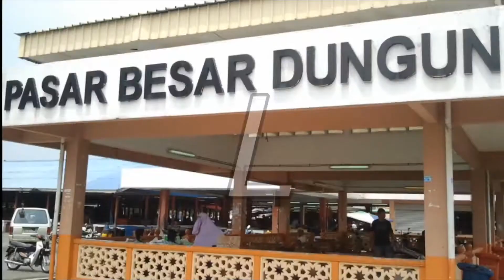Kayak dan Dragon Boat di Kelab Tasik Putrajaya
Aktiviti Kayak dan Dragon Boat di Kelab Tasik Putrajaya.
Oleh kerana kekangan masa aku bekerja segala aktiviti outdoor aku selalu terbatas ,namun sentiasa tetap mencari peluang. Antara aktiviti outdoor aku yang paling aku gemari ialah berkayak. Oleh kerana baru saja balik dari outstation dan banyak perkara yang nak diselesaikan di pejabat hari ni aku cuma datang melawat rakan-rakan di Kelab Tasik..So ! Apa aktiviti diorang ?! Jom layan video !!😘
Pemberitahuan :
Kelab Tasik Putrajaya bebas menggunakan mana mana video dalam channel ini yang berkaitan dengan Kelab Tasik, saya tidak akan menuntut sebarang keuntungan atas promosi dari penggunaan video ini. Terima kasih kepada Kelab Tasik Putrajaya.